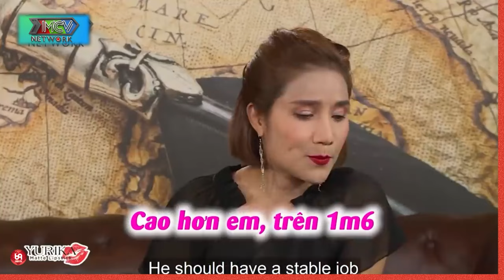Bà Mối bấn loạn khi không biết Anh Anh Chị Chị như nào để xưng hô, mai mối cặp đôi song sinh !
HAT_200
69 Cách Yêu là trang cập nhật những chương trình hẹn hò, ghép đôi, mai mối hot nhất hiện nay BẠN MUỐN HẸN HÒ, HẸN ĂN TRƯA, VỢ CHỒNG SON, YÊU LÀ CƯỚI, MAI MỐI CÙNG NGƯỜI LẠ